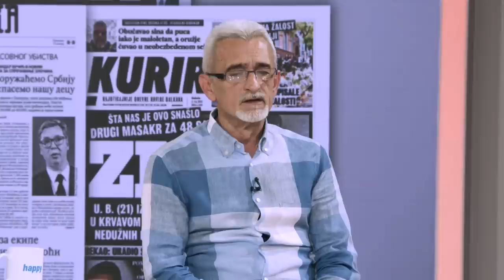Neuropsihijatar Milan Milic sa strucnog stanovista analizira dva tragicna slucaja koja su se desila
Gosti: Prof dr Milan Milić - Neuropsihijatar